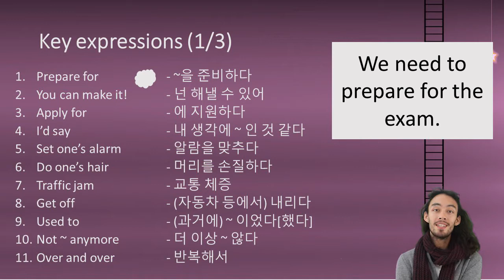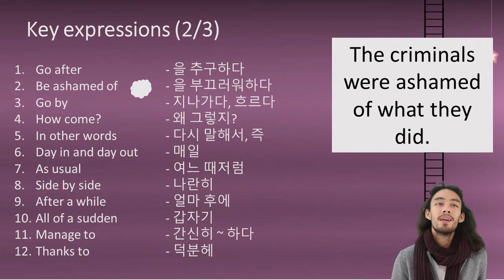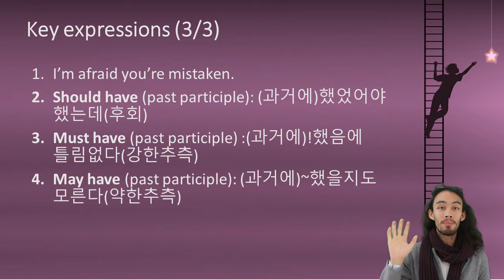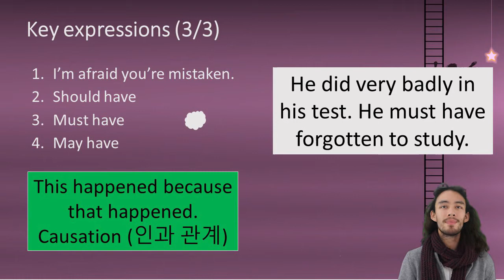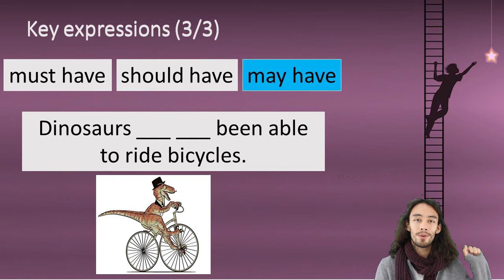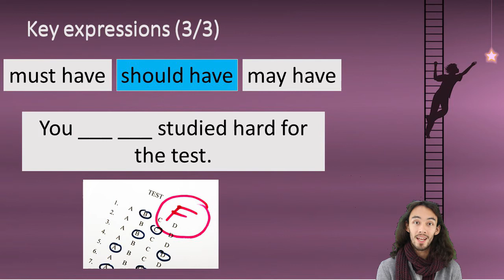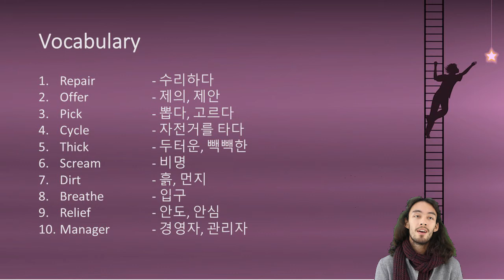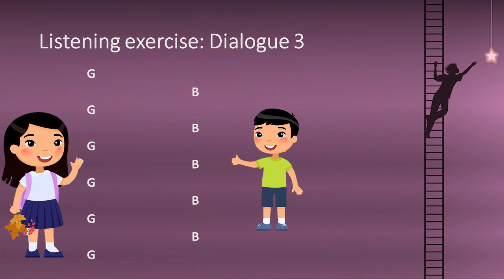Yanggok Grade 3 Lesson 8 - Your Dreams Are Worth Chasing